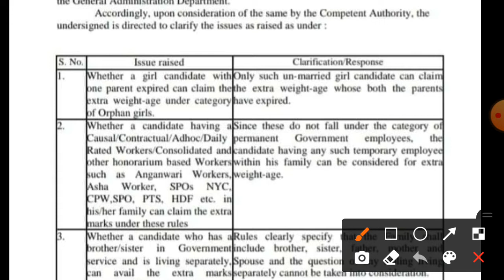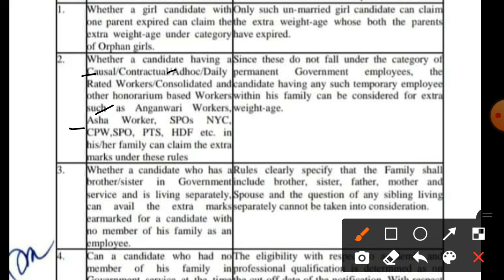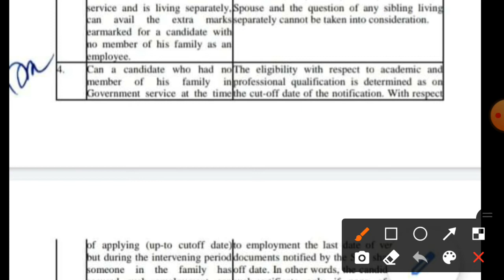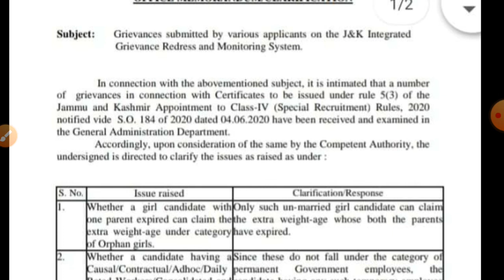GAD gave Clarificatiom related to all question of Extra Points in Class-ivth Certificates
GAD gave Clarification related to all question of Extra Points in Class-ivth Certificates
can a casual labourer can get 5 extra points in class 4th jkssb exam?
what if one of parent of girl is dead , will she be considered orphan?
what if brother of someone is leaving separately from home?
what if a sister is employed but married?
5 extra points in jksssb exam